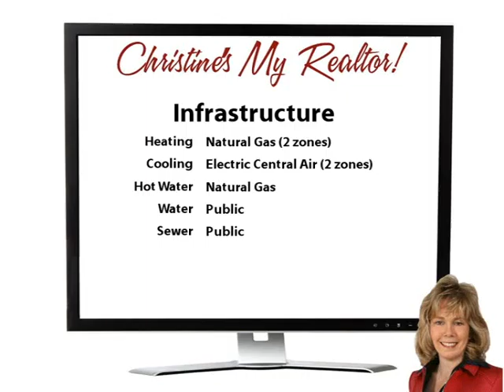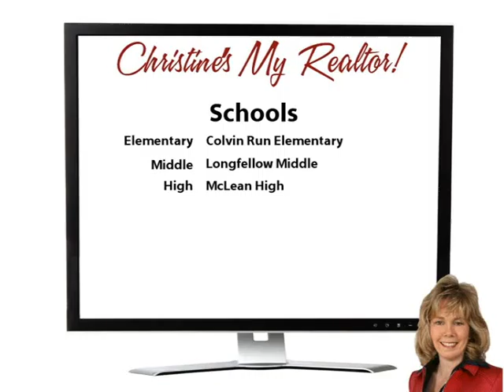See Thompson Run!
Yoo Hoo Youtubers! Wow! Check out this lovely 6,500 square foot home on a half an acre in Vienna! With 5 bedrooms and 4.5 baths, there's plenty of room for everyone here! You'll love the marble and hardwood floors, abundant windows, high ceilings, and lovely mouldings in this traditional brick beauty! The master suite has a sitting room, luxury bath with whirlpool and shower, and a huge walk-in closet! There's also a full walk-out basement with a 5th bedroom and bath and a gigantic recreation room plus storage!

The lovely lot is beautifully landscaped and sides up to parkland! All this in convenient Middleton - just a few miles from the new subway at Tysons, and right on the edge of Great Falls! McLean High School district, too! Welcome Home! Come on buy!